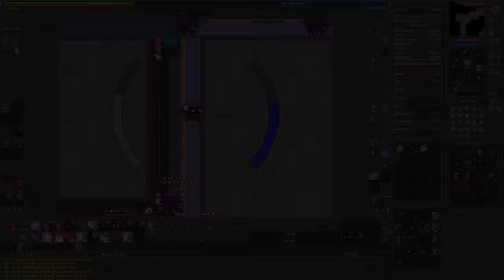NATTANK HUMILHADO AO VIVO? | CADA MORTE NO LVL 2100+ CUSTA R$ 700 😲 | REDSKULL DEAD